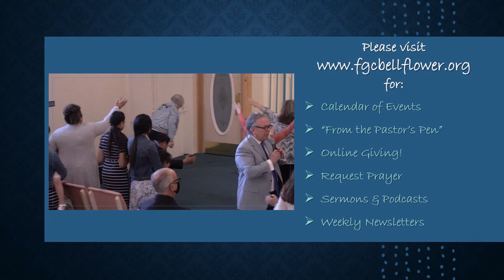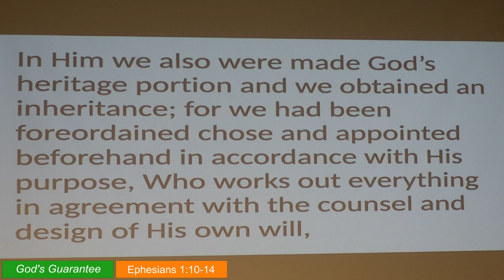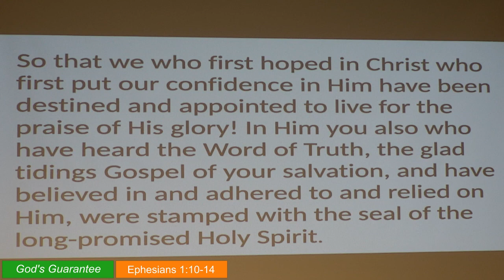God's Guarantee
Sermon preached by Pastor Doug Chambers during 1/14/2024 AM service.